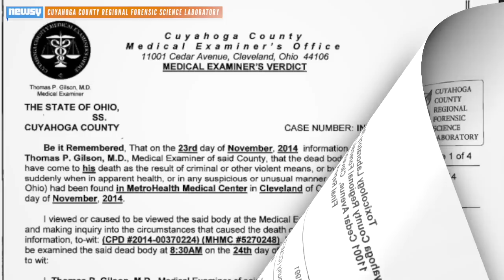Tamir Rice Autopsy Released, Death Ruled A Homicide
Tamir Rice's autopsy shows the teen suffered a gunshot wound to the abdomen which  caused injuries to major vessels, intestines and the pelvis.